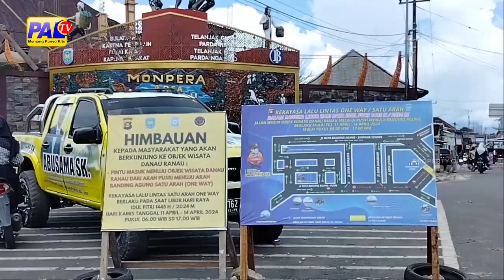OBJEK WISATA DANAU RANAU RAMAI DI LIBUR LEBARAN